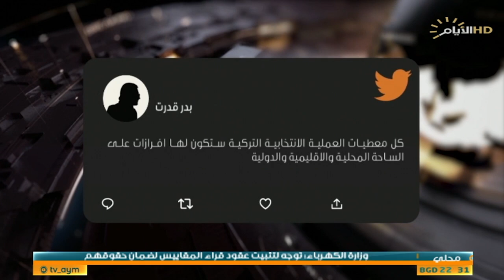حصاد الايام، الانتخابات التركية .. معركة حامية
الملف الاول :

معوقات استئناف تصدير النفط

النائب علي مشكور/ عضو لجنة النفط والغاز النيابية

محمد هورامي / خبير الطاقة  والنفط  - اربيل

الملف الثاني :

الانتخابات التركية .. معركة حامية

 حسين الجنابي / محلل سياسي

 احمد الياسري / رئيس المركز العراقي الاسترالي للدراسات